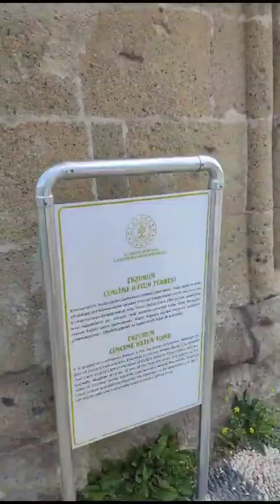7 Temmuz 2023